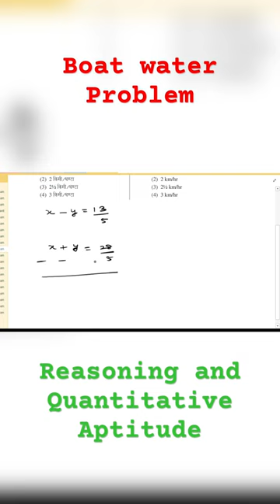Day 1/100: How to solve boat and water problems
How to solve boat and water problems